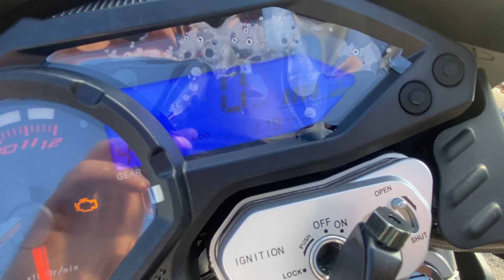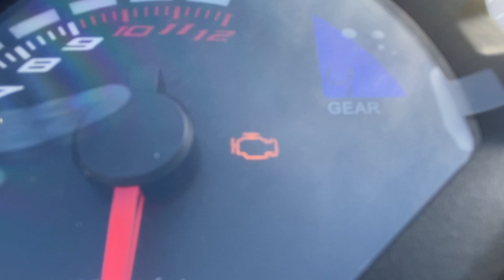Xpro Lifan Xpect from Amazon video